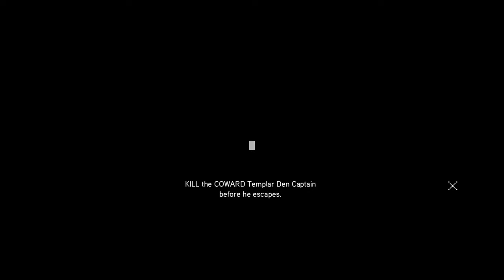Assassin's Creed Revelations - Altair Kills Abbas